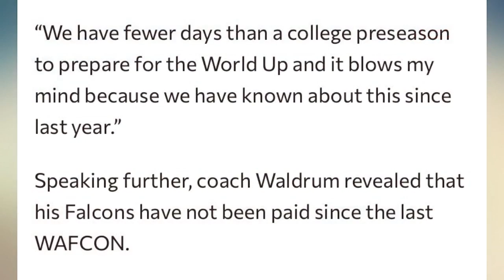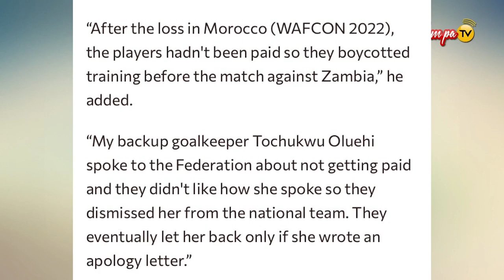Brilliant Analysis By Jeffery Asare